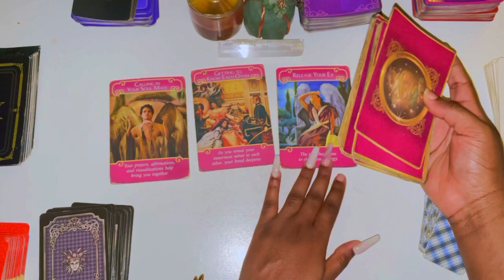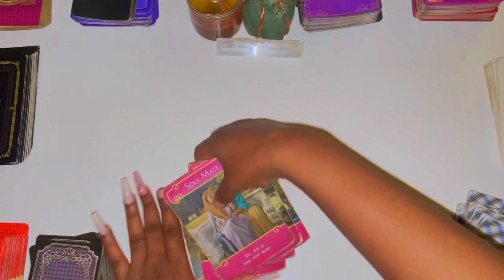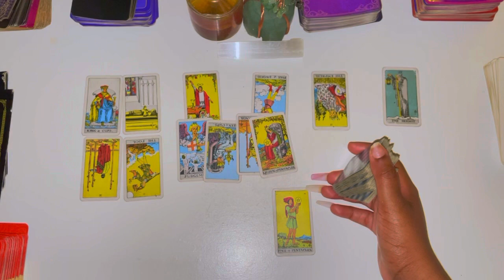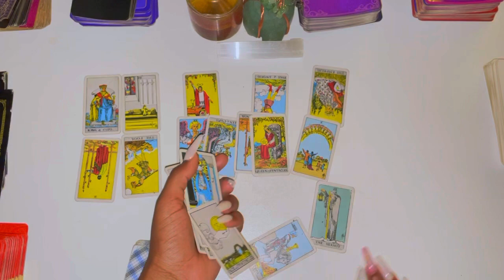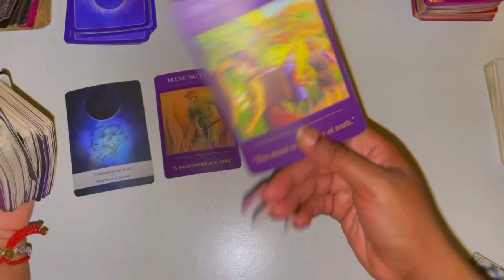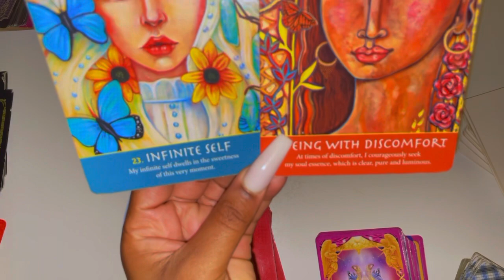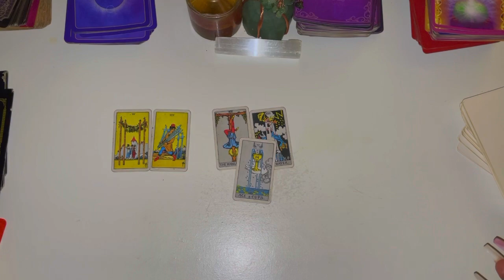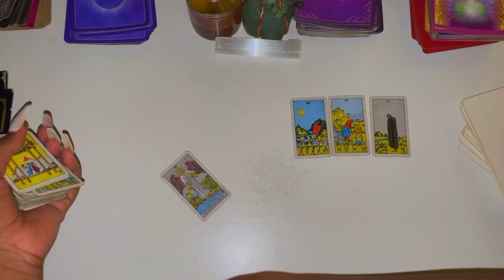♈️Aries, DOING THIS IS MAKING THEM EXTREMELY JEALOUS & UR MONEY INCREASING 😳😳😳 October 2021 Tarot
Aries October 2021 Tarot

Aries October 2021
Aries October Tarot
Aries October 1-31st 2021 Tarot

Love Reading Starts At 00:45
Career/Finances/Work Reading Starts At 16:30

3 Questions~ $55
6 Questions Can Be Live As Well~ $85

3 Questions~ $33
6 Questions Can Be Live As Well~ $60

Freda Tarot.

💌This is a monthly Reading for OCTOBER 2021, LOVE AND GENERAL TAROT READING aries Tarot October Horoscope #2021